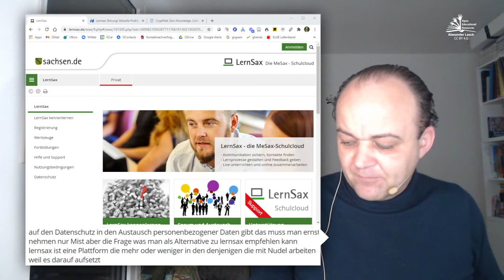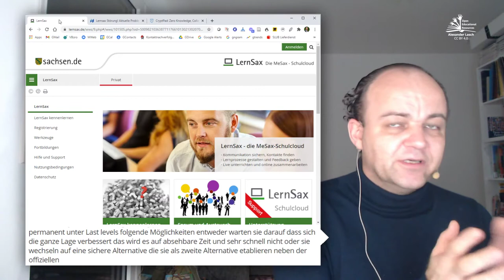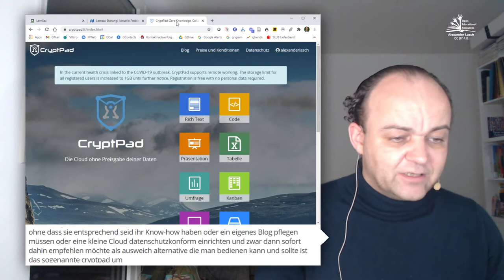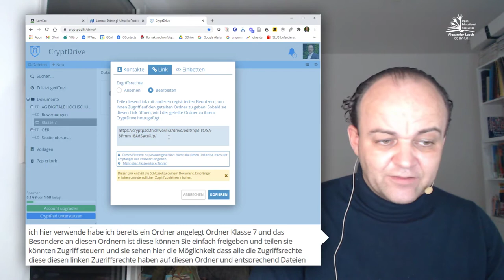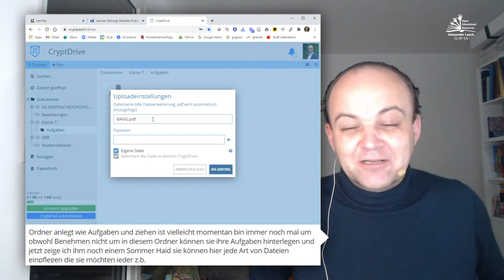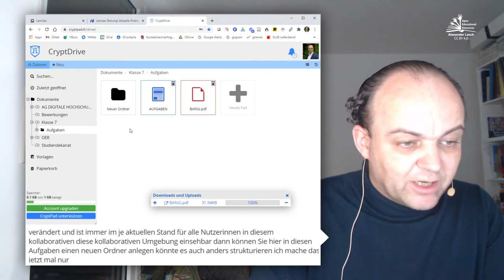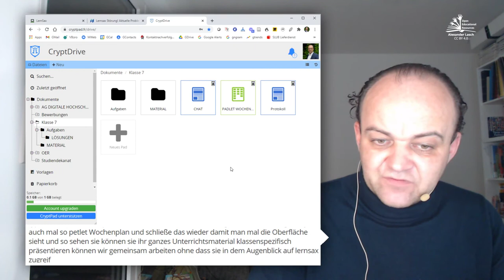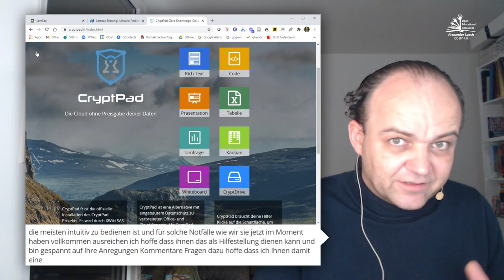Tools 15: CryptPad -- eine Alternative für Lernsax (und andere Lernumgebungen)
Durch die massive Nutzung von Lernumgebungen im schulischen Kontext stoßen diese immer häufiger an ihre Grenzen. Es ist sinnvoll, kurzfristig auf Alternativen zu setzen, auch um die von Überlast betroffenen Dienste nicht weiter zu überfordern. CryptPad kann so eine Ausweichplattform sein, wenn Lernumgebungen (in Sachsen z.B. Lernsax) überlastet sind.